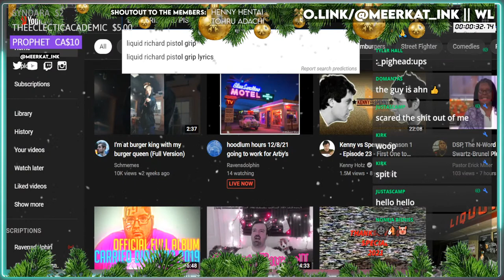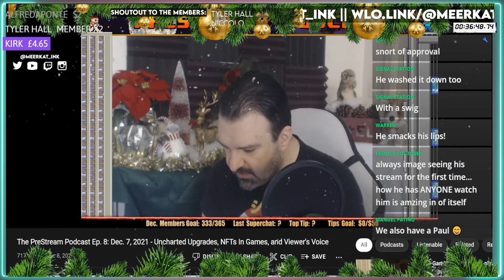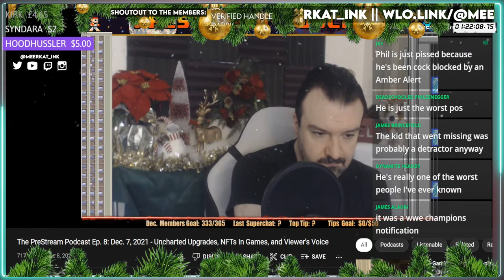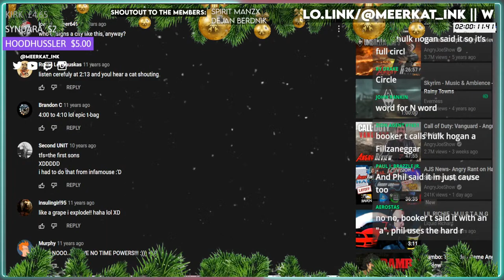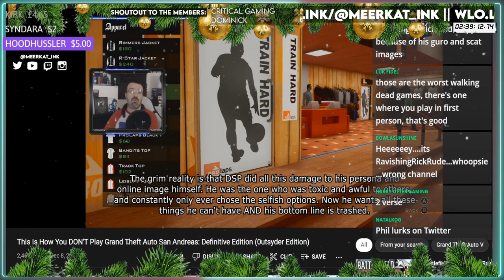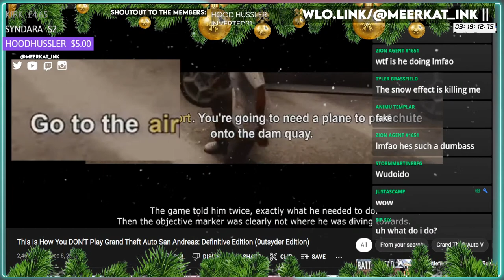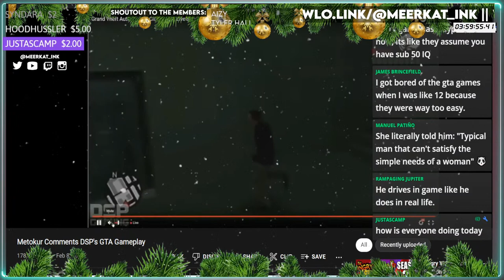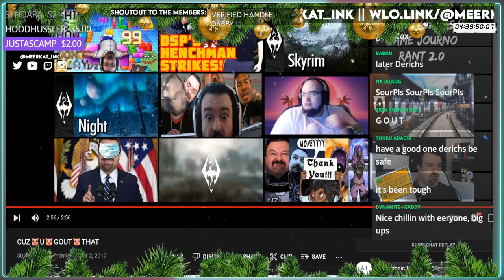A Derailment In The Chill || Toxic To Game Journos, CryptoSydePhil, Halo Hostage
I don't even know what it means, it just sound cool lol

0:00 T-Pain Stream Intro
10:10 DSP's Plead for Support on YouTube ("PLEASE")
14:04 The Daily Trash (Dec 7)
22:21 The "Prestream" "Podcast"
42:00 Blows his nose & Uncharted News
58:15 DSP NFT Discussion (ft. stupidity)
1:21:15 CHILL DERAILED - DSP Mocks Amber Alert, Calls it "stupid"
1:22:30 Game Awards Discussion & Hates The Journos
1:58:30 Racism segment (ft. Vince McMahon, Booker T, DSPGaming)
2:03:10 Clown Segment (cringe)
2:09:00 Some Christmas Song 4 Da Trollz (ft. "Editing")
2:23:13 TIHYDP San Andreas: DE
2:24:26 DSP ALLOWS US TO RESTREAM
3:20:50 TIHYDP Dark Souls III
3:38:00 Rage Quits BloodBorne (Not fun dood)
3:46:28 Metokur Reacts to DSP (GTA)
4:08:01 DSP Wakes Up SICK Leanna to Make Him Dinner
4:12:35 CLAPPED By Guardian Ape (Sekiro)
4:37:40 Cuz U Gout That (Outro)

The Detractorsphere

I blatantly stole this from An1337 because I'm lazy